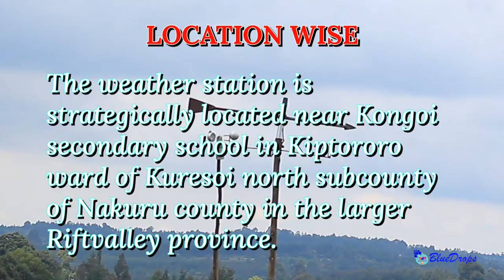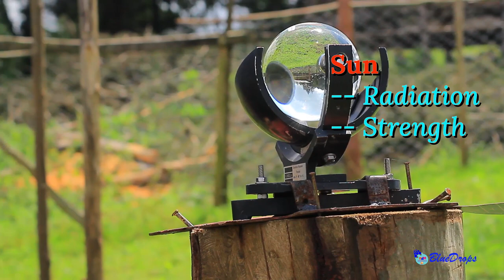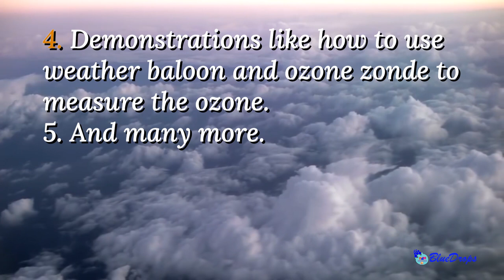Introduction to Kongoi weather Station/KONGOI WEATHER STATION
This is an introduction to Kongoi Weather Station.Its Location , roles and contacts.